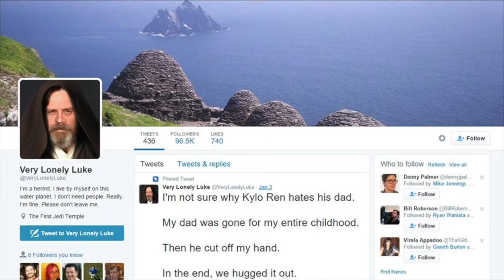Edward's Sweet 16 - Ep 55 TWIG Podcast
This Week in Geek LIVE at the Blue Box Cafe in Elgin, IL January 9, 2016.  Be sure to rate us and review the episode.  It really helps other people find us.  Thanks!

This Week in Geek is recorded live on Saturday nights at the Blue Box Café in Elgin, IL in front of a audience. The show is streamed live on YouTube, Google hangout, Meerkat, Periscope, and Twitch.

Production Team: William Lee, Jacob Reader and Ruth Lee